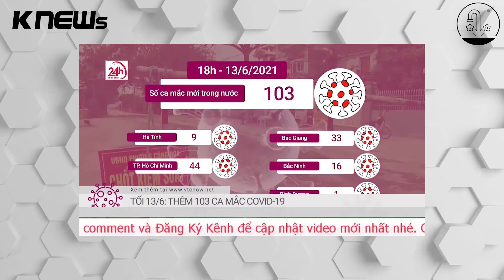Chương Trình Khuyến Mãi 25% Thiết Bị Vệ Sinh TOTO tặng quạt Rapido | Knews Special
👉 Chương trình khuyến mãi Thiết Bị Vệ Sinh TOTO hè 2021 lên đến 25%. Ngoài ra quý khách hàng còn có cơ hội nhận ngay quạt hơi nước Rapido và bộ chén Ferroli cao cấp được quay live tream vào ngày 01/07/2021.
❤️ Quý khách có thể xem combo thiết bị vệ sinh TOTO tại
❤️ Quý khách có thể xem trọn bộ thiết bị vệ sinh TOTO tại